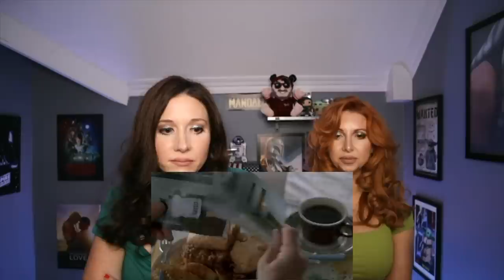My Cousin Vinny 1992 *First Time Watching Reaction!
In this video we react to watching for the first time 1992s My Cousin Vinny. We continue a summer of comedy with this reaction. My Cousin Vinny came out in 1992 and stars Joe Pesci, Marisa Tomei and Ralph Macchio. Watch us watch My Cousin Vinny for the first time! We also give our thoughts and rate My Cousin Vinny at the end.